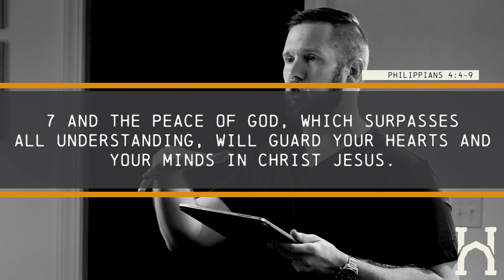Fruit Inspectors: Peace